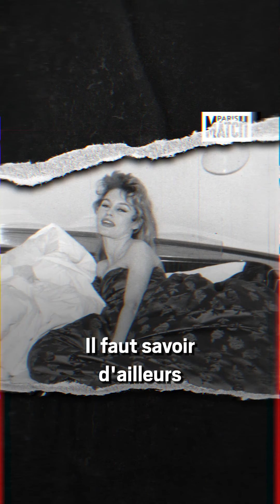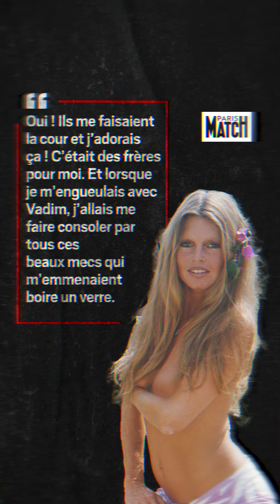Et Dieu créa Brigitte Bardot !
PIC'S STORY

Dans les coulisses d'une séance photo inoubliable chez Brigitte Bardot...